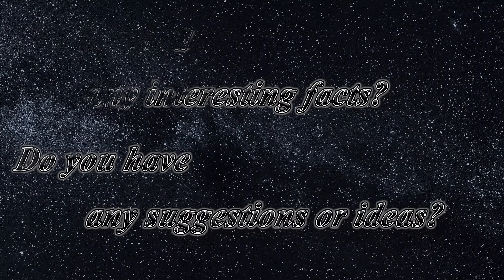Ikaris vs. Eternals Fight Scene [Final Battle] [No BGM]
The Eternals fly into the source of the emergence. Once they arrive, they connect to Druig in an attempt to control the celestial. Then, Ikaris comes and starts fighting with them.

Makkari, Phastos, and Thena begin fighting Ikaris. Eventually, Phastos traps Ikaris and disables him of his powers. However, Ikaris breaks free and flies to stop Sersi from freezing Tiamut.

What do you think of the fight? Did you find any interesting facts in the scene? Do you have any suggestions or ideas? Share your opinion with the world in the comment section below. I put the video in 4K and removed the background music score to help you focus thoroughly on CGI and SFX.

0:00 | Ikaris vs. Thena on The Eternals' Spaceship
0:27 | Ikaris Attacks Druig to Stop the Uni-Mind
0:47 | Ikaris Destroys the Eternals' Spaceship
1:08 | Ikaris vs. Makkari
1:53 | Ikaris vs. Phastos and Thena
2:23 | Phastos Contains Ikaris and Controls His Powers
2:46 | Ikaris Breaks Free and Flies to Stop Sersi

Eternals
Release date: November 5, 2021
Director: Chloé Zhao
Writers: Chloé Zhao, Patrick Burleigh, Ryan Firpo, Kaz Firpo
Stars: Gemma Chan, Richard Madden, Angelina Jolie